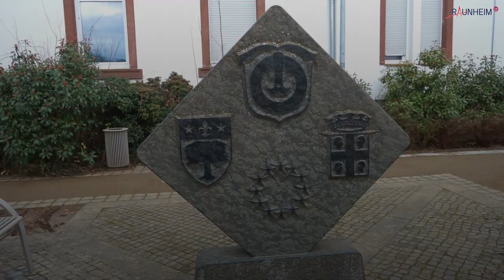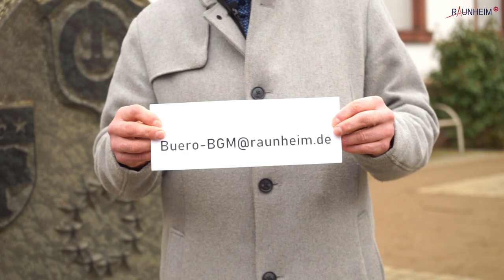Aufruf zur Bürgerbeteiligung – Bepflanzungsaktion des „Garten der Verschwisterung“ in Raunheim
TERMINVERSCHIEBUNG

Wegen des Hilfstransports in unsere ukrainische Partnerstadt Lubny am vergangenen Wochenende mussten die Termine verschoben werden.

Liebe Bürgerinnen und Bürger,

lasst uns gemeinsam am 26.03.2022 ab 10:00 Uhr (neuer Termin) den „Garten der Verschwisterung“ (vor dem ehemaligen Rathaus in der Schulstraße) für die Umgestaltung vorbereiten und am 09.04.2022 ab 10:00 Uhr (neuer Termin) neu bepflanzen und attraktiv gestalten.
Der Erhalt unserer guten Wohnumfeldqualität soll auch in schweren wirtschaftlichen Zeiten gewährleistet werden.
Daher ist es wichtig, dass sich viele Bürger:innen an der Bepflanzungsaktion beteiligen.
Wir möchten gerne weiterkommen und brauchen Ihre Unterstützung!

Ihr Bürgermeister
Thomas Jühe